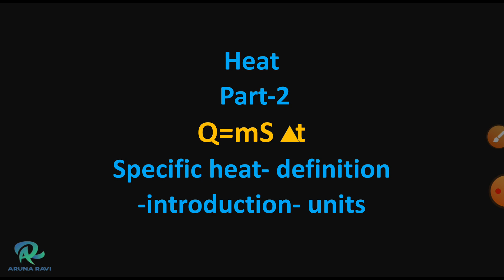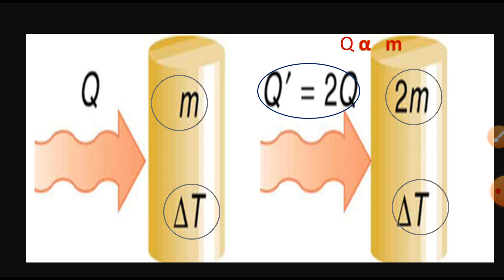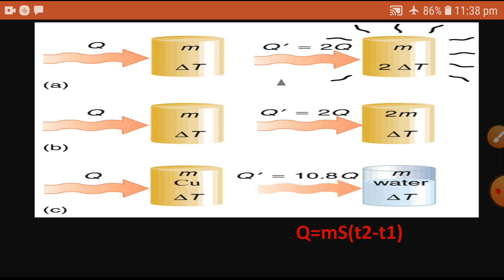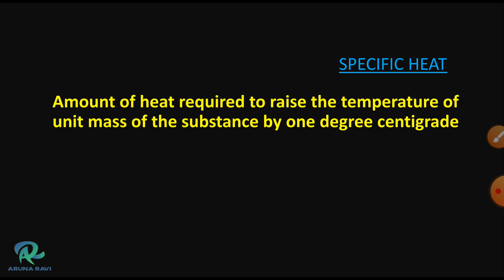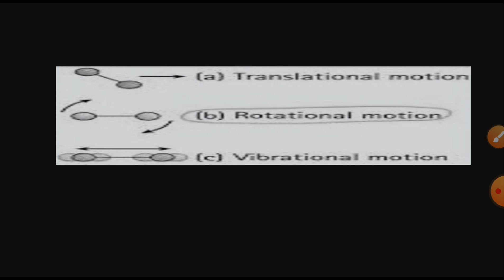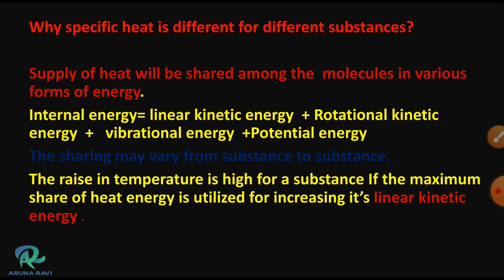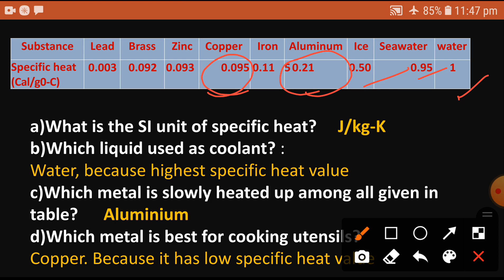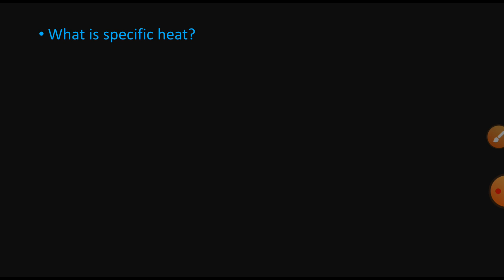AP AND TS 10TH CLASS PHYSICAL SCIENCE HEAT PART- 3 LEARNING PHYSICS MADE EASY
10TH CLASS PHYSICAL SCIENCE
 HEAT PART-3
 USEFUL FOR THE 10TH CLASS STUDENTS OF AP AND TS AND ALSO FOR THE COMPETITIVE EXAMS LIKE DSC TET RRB